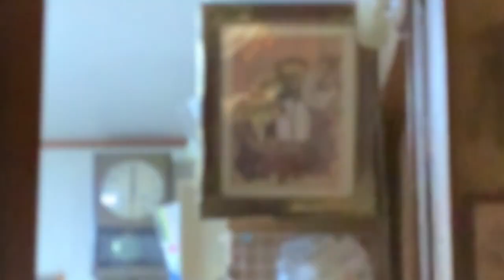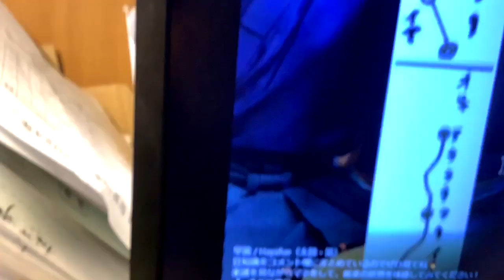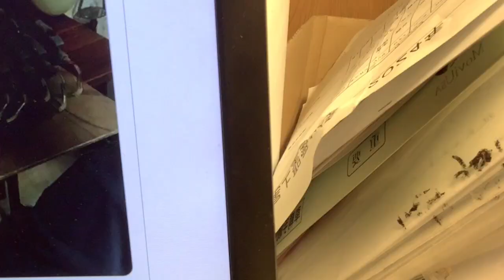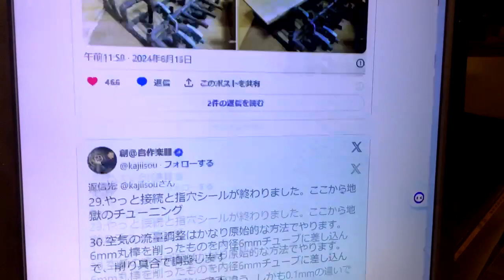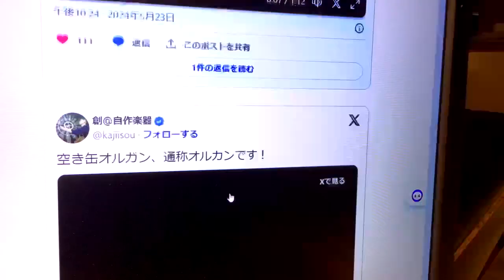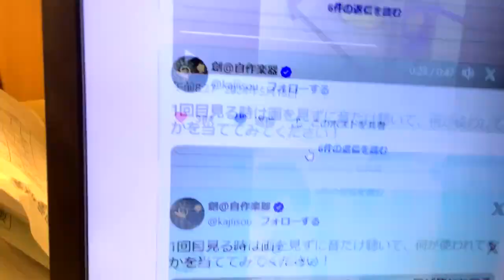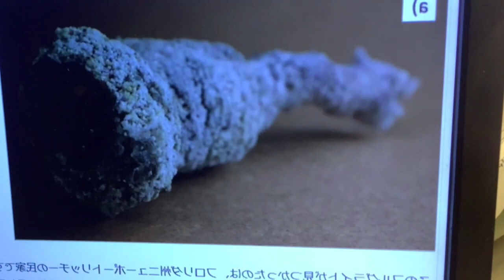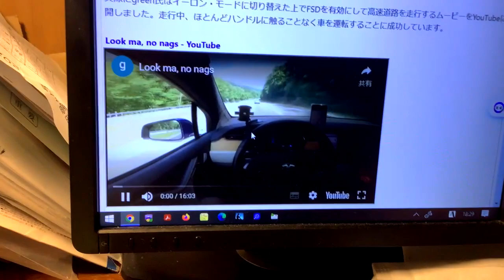日刊・生放送1513回 2024年06月26日（水）18時